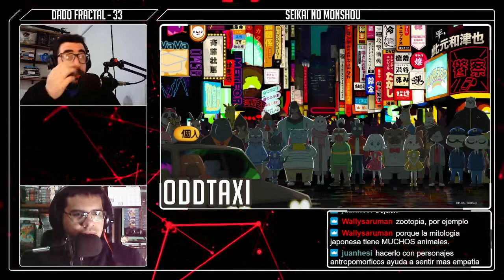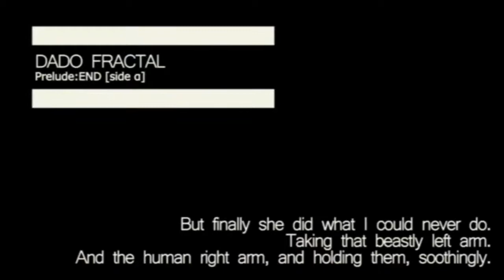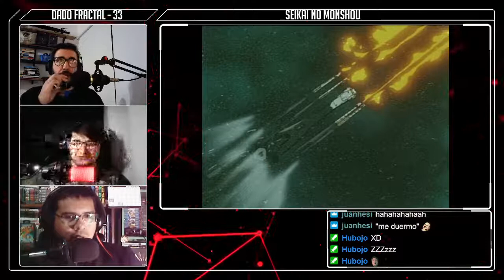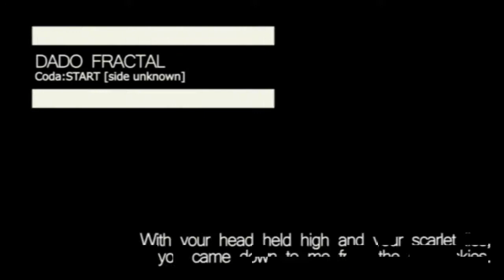033 - Seikai no Monshou | Dado Fractal Podcast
Dado Fractal es el podcast que te propone bajarte del tren del hype para repasar esos animes de los que ya nadie habla. Hoy les traemos Seikai no Monshou. Esperamos que lo disfruten!

En el próximo episodio: Mad Bull 34

0:00 Opening
1:25 Lado α
14:12 Lado β
01:19:31 Coda